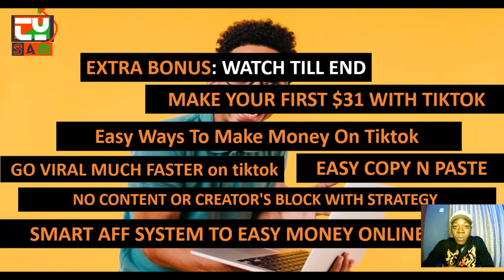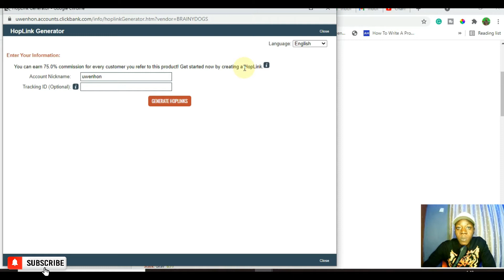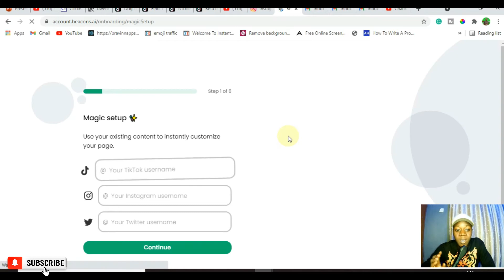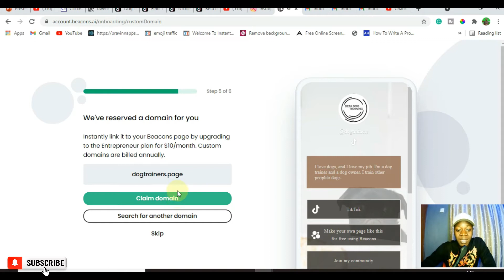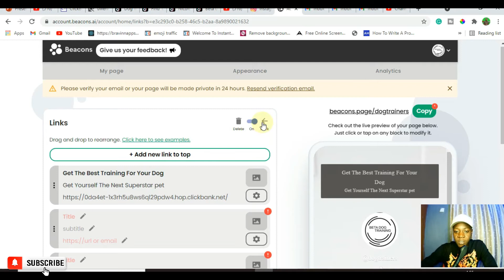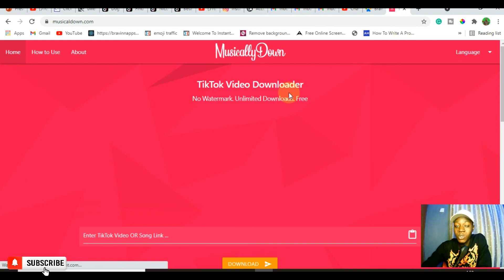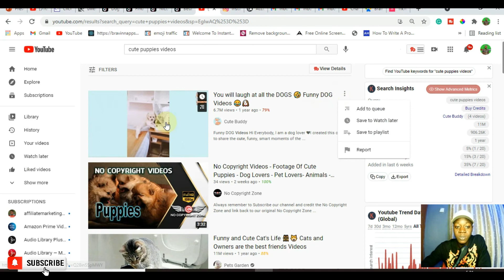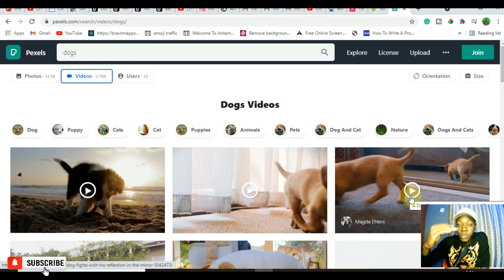🔥🤑Make Money Online With Tiktok And Clickbank | (100/DAY STRATEGY)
How To make money online with tiktok and clickbank Even as A Complete Begininer With Zero Skills And Expertise.

Discover This Proven Offer To Make Money On Clickbank And How To Get Unlimited Contents On Tiktok Without Creating Any Content(Complet Copy And Pasting)
✔✔Most Recommended Way To Make Up To $2k per month Online As A Beginner

👍Grow On Youtube With Tubebuddy(FREE)
Others: